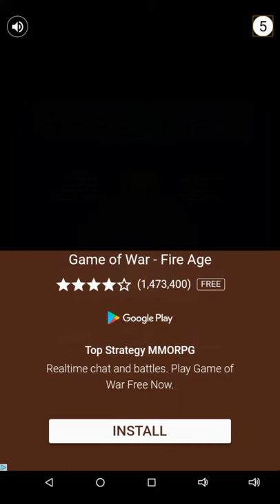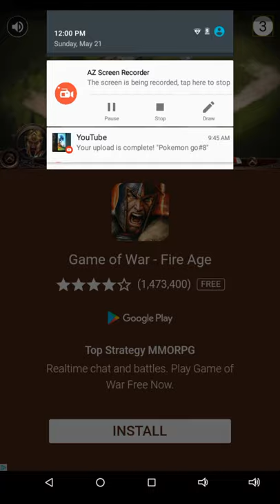The puzel game